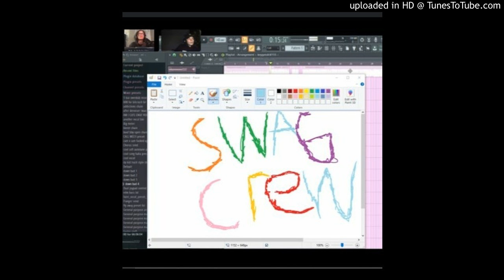51five - n1ghttim3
prod maknae
2021